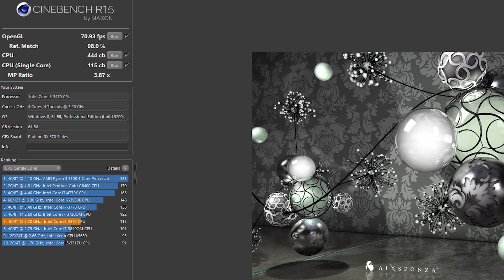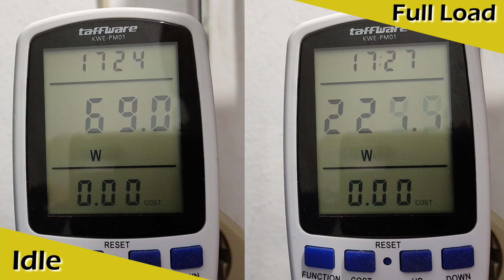#32 RAKIT PC KERE HORE 3JUTAAN PALING POWERFULL BUAT LIBAS GAME 2021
Please Enjoy For Watching :D

Rakitan PC kali ini adalah Video rakitan PC pertama ditahun 2021.
PC Rakitan untuk Kang Rizky ti bandung, yang mana rakitan ini rakitan kere hore yang bisa digunakan untuk gaming 2021 denga  bbrp game masih bisa mentok kanan

secara umum komponen yang digunakan :
. Processor Intel Core i5 3470
. Motherboard Varro H61
. RAM Hynix 2x4GG ddr3 1600Mhz
. HDD Bekas 500GB
. VGA RX570 (Bekas)
. PSU Aerocool United Power 500W 80+
. Casing Armaggeddon Nimitz N5

Total harga Komponen
3.7jutaan

timestamp
00:00 Opening
01:36 Penjelasan Komponen
05:51 Benchmark
13:34 Konsumsi Daya
14:27 Rincian Harga

tonton juga banyak video rakitan lainnya di channel ini untuk menambah referensi kalian yang sedang berencana merakit PC.

untuk kalian yang ingin dirakitkan PC oleh getech id, kalian bisa dm aja ke instagram ya. saya akan bantu rakitkan, karna rakit disni pada dasarnya untuk membantu kalian dan saya pun Ikhlas membantunya, Biaya rakitnya ? saya ga pernah matok biaya kalo ikhlas ya kalian bisa seikhlasnya aja donasi untuk channel ini dan tidak usah menjadi terlalu beban untuk kalian. (Kecuali akad jual beli/tapi pada dasarnya saya g jual beli) wkwkwk dan jika memungkinkan PC kalian yang dirakit akan saya jadikan konten selanjutnya.